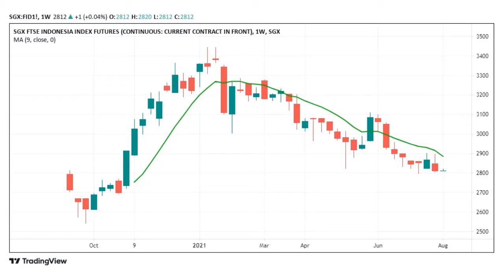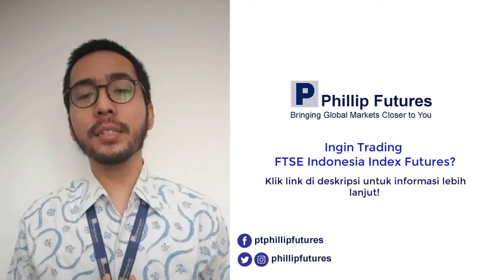Weekly Market Outlook : August 2021 Week 1